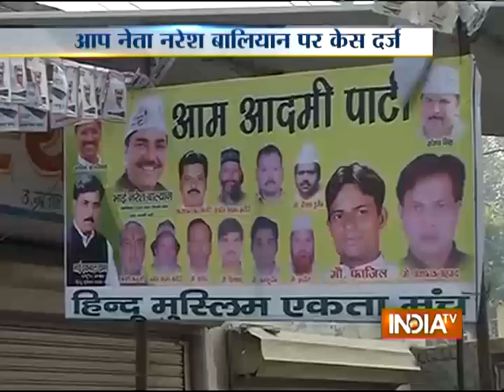Liquor Row: Police Registers Case Against AAP’s Uttam Nagar Candidate - India TV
Delhi Assembly Elections 2015: Delhi Police registers case against AAP’s Uttam Nagar candidate Naresh Balyan in illicit liquor row.